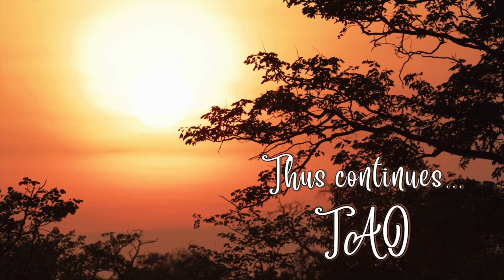Tao Overflows - Transformation and the Role of Orgasm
In the process of transformation orgasm and its deep understanding plays an important role. By orgasm I do not mean what you understand by it. Orgasm indeed is inner explosion of bliss. First bliss explodes, then it becomes a harmony. It is harmony that guides all your actions and thinking. This inner explosion of bliss can happen because of so many factors. Bliss in an important factor of life and growth.